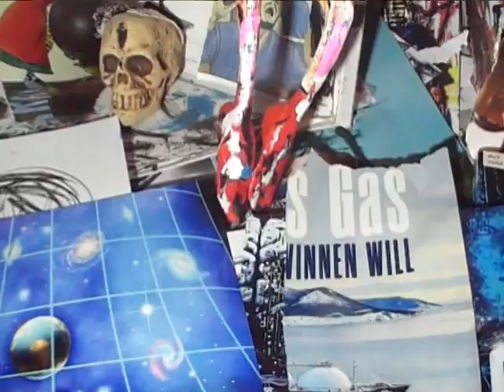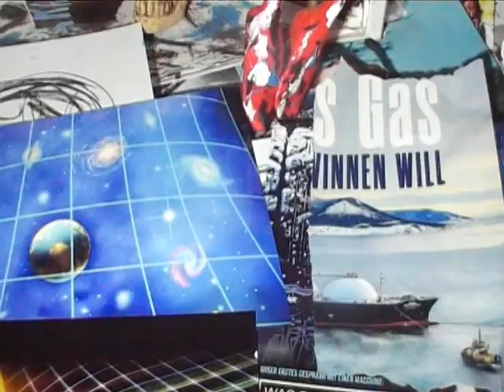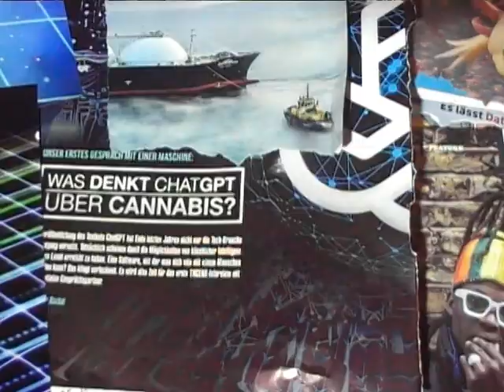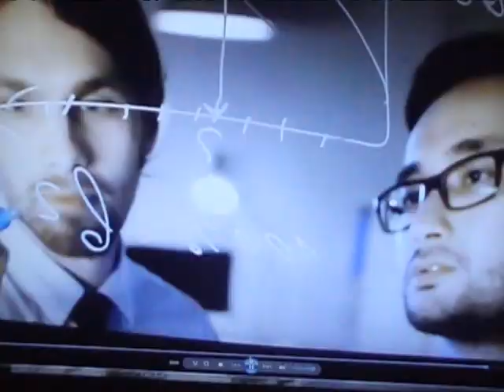aeinsteinrag33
the old crooner einstein does the song of the refinding the truth again and
again. time is relative. the light is the fastest. but some things changed.
quants came in. dices will fall.